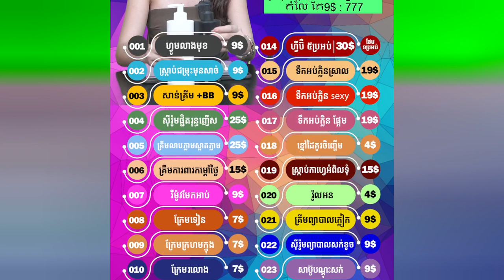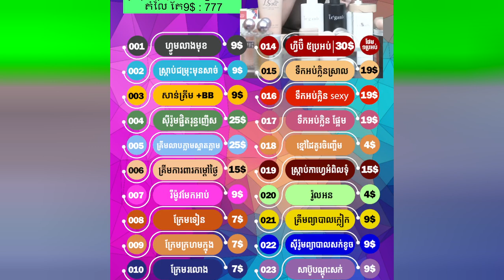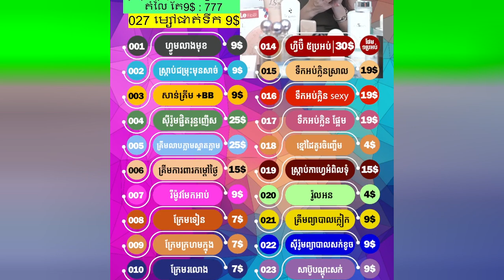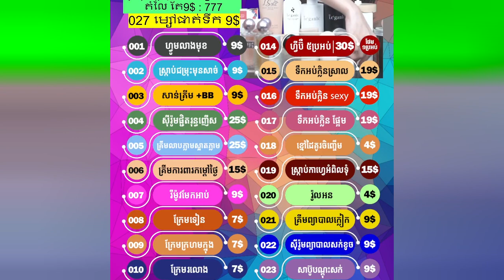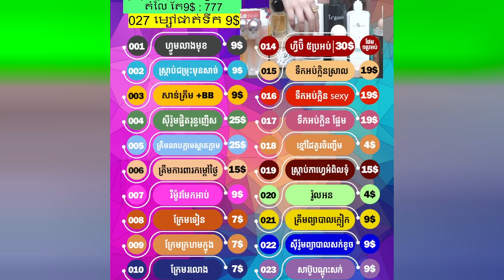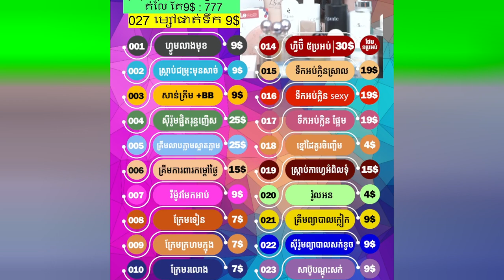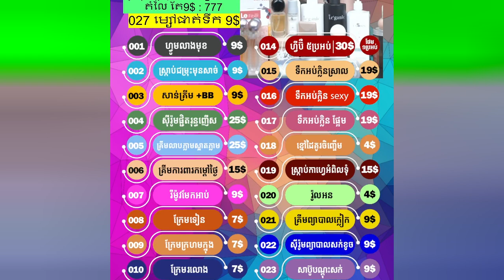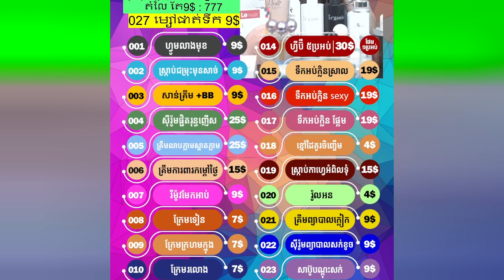Get Ready with Various Cosmetics with Special Price 50% off